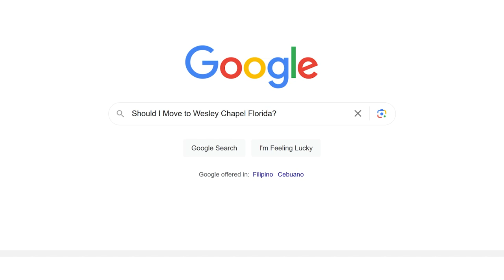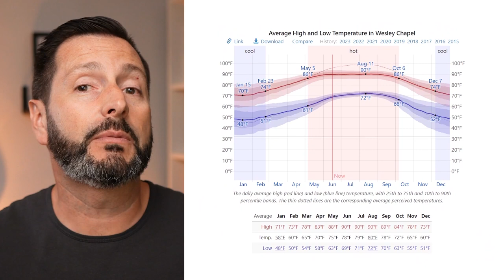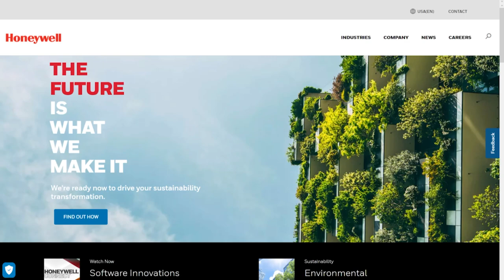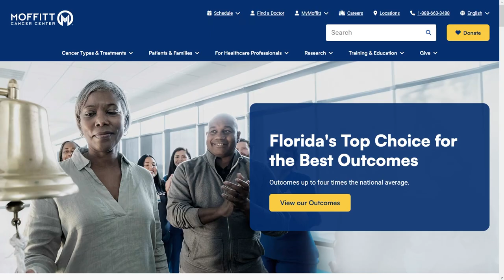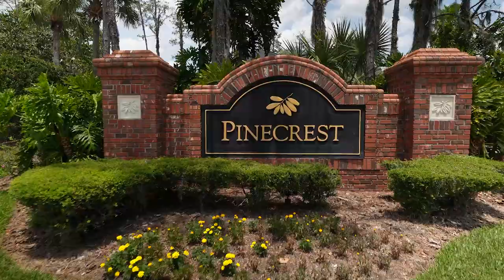10 Things YOU NEED TO KNOW Before Moving To Wesley Chapel Florida | Living In Tampa Florida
Moving to a new city can be nerve-wracking, but don’t worry – we’ve got you covered! Join us as we explore the top 10 things YOU NEED TO KNOW before moving to Wesley Chapel, Florida. From the Cost of living, Best Neighborhoods,  Best Schools, Crime, and Things to do, including family-friendly activities and more – get ready for an adventure as we explore all that Wesley Chapel has to offer!

00:00 Introduction
03:54 Things to do
05:12 Schools
06:01 Traffic
06:25 Weather
07:14 Jobs
07:47 Healthcare
08:11 Crime
09:25 Quality of Life